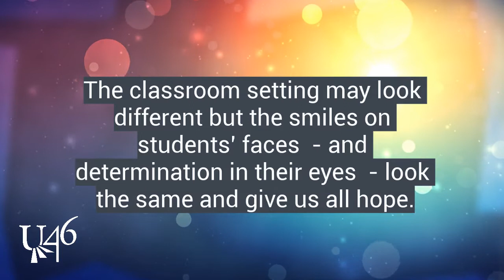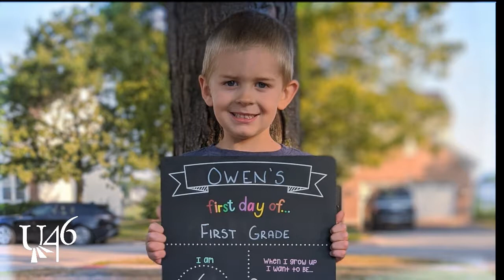First Day of School 2020 - Episode 1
The start to the 2020-21 school year looked different due to Distance Learning. But when School District U-46 asked parents to send in photos from their child's first day of school, the response was incredible, and the pictures were full of smiles, fun signs, and creative at-home learning spaces.